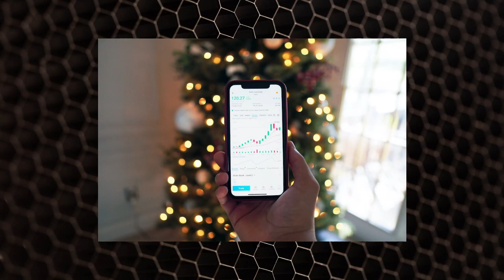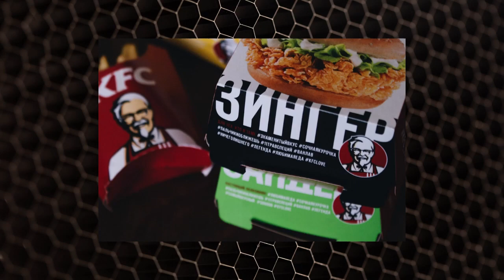The Impact of Search Engines on Information Retrieval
A video about the history of search engines, from early directories like Yahoo! and the Open Directory Project, through to modern search engines like Google and Bing. We will discuss the impact of search engines on access to information and the development of the Web.

Sin and Sensitivity (Rendition of Bach’s "Air") by Aila Scott  •  Johann Sebastian Bach